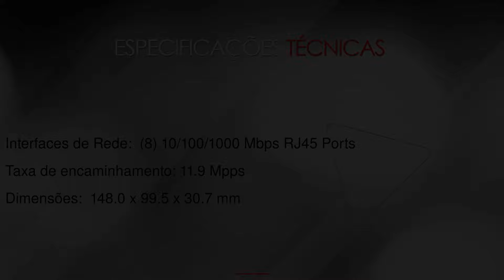ToughSwitch 8 portas PoE TS-8-PRO Ubiquiti -- na LojaMundi.com.br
O ToughSwitch 8 portas PoE TS-8-PRO Ubiquiti tem 8 portas switch com capacidade de energia de 60W para alimentação 48V dispositivos. A tensão de saída é control